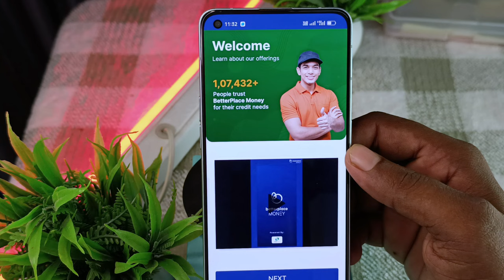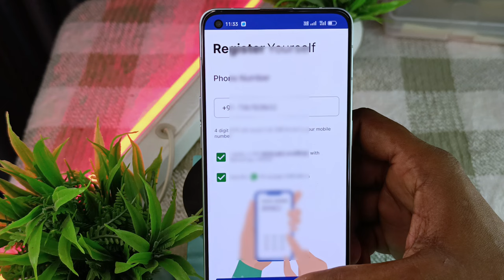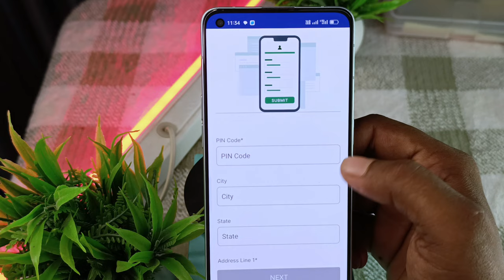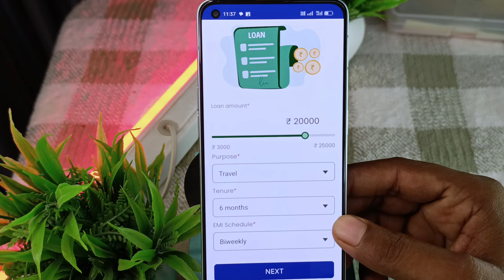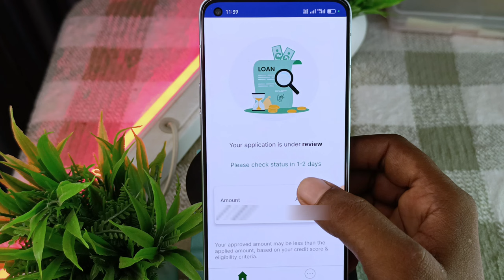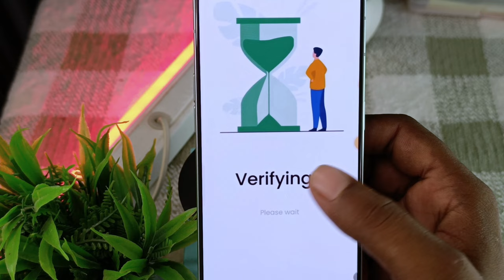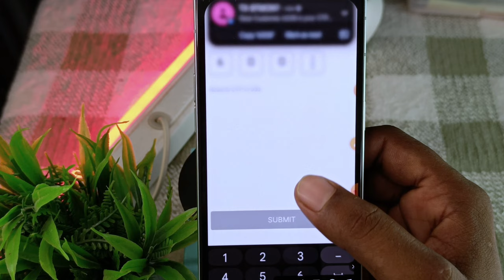Loan app fast approval 2024 - instant personal loan kaise le | Best Loan app 2024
Loan App Fast Approval 2024 Instant Loan App Without Income Proof | New loan app
instant personal loan Kaise milta hai
personal loan Kaise mil sakta hai
online loan Kaise apply Karen
new best loan app today
new best loan app fast approval
top 5 loan app in india 2024
new best loan app Aadhar card
new best loan app PAN card
new loan app today
personal loan Kaise milega
personal loan Kaise apply Karen
personal loan Kaise liya jata hai
instant personal loan Kaise lete Hain